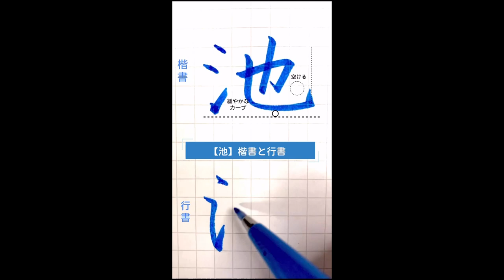【硬筆・ペン習字】「池」（楷書と行書）の書き方と練習のコツ・お手本・見本（ボールペン字/書道）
ブログでも、「池」（楷書と行書）の書き方とコツをより詳しく解説しています。

1987年、大阪府生まれ。小学生の頃から字を書くことが好きで、文字に携わる仕事をしたいと思い、佛教大学文学部 日本文学科に入学。日本文学/日本語学/書道について学ぶ。大学卒業後は仏具関係の会社に就職し、熨斗書きなど担当。その後、結婚を機に退職するも、主婦としてペン習字を中心に勉強を継続させ、硬筆書写技能検定1級を取得。現在はさらなる技術の幅を広げたいと思い、湯淺圭祐先生（松本松栄堂 書道教室）のもと毛筆書道を学び中。